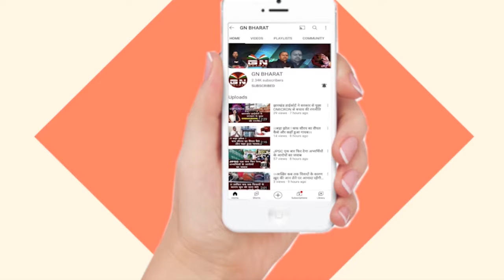JMM की ऐतिहासिक जीत के बाद बोले कार्यकर्ता, यहां चलेगा सिर्फ तीर धनुष